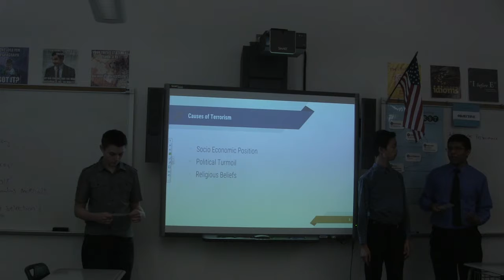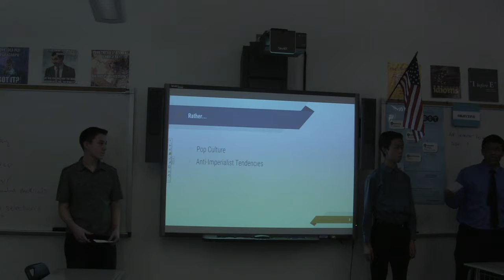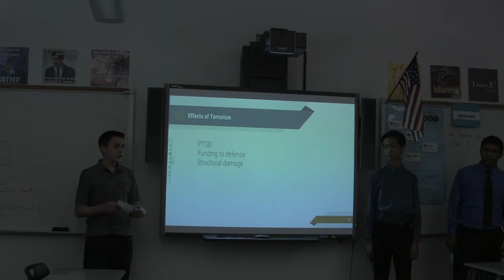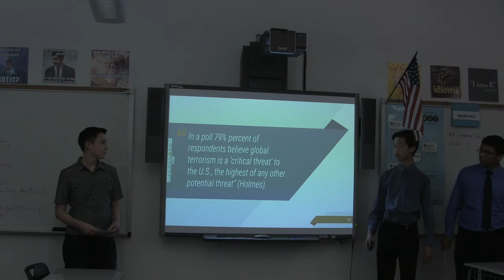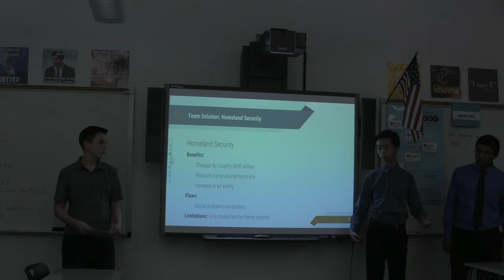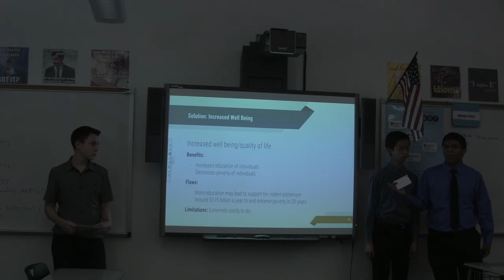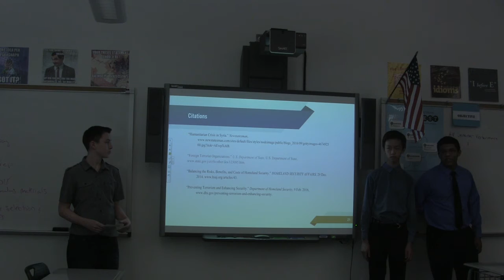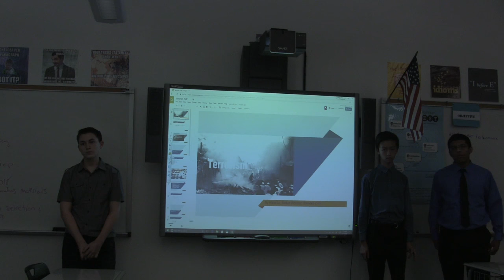Period 7 Team 4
Terrorism